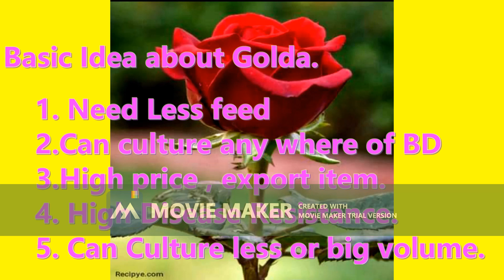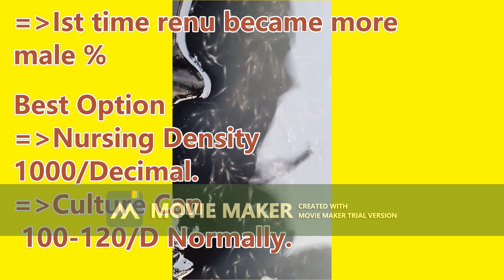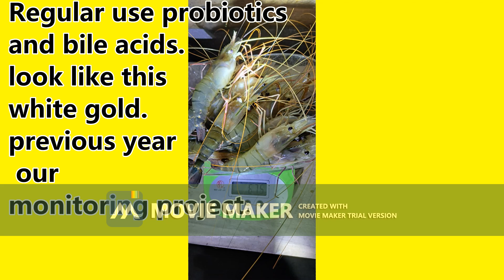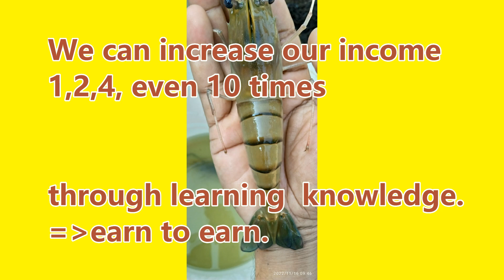কিভাবে অল মেল গলদা চিংড়ি চাষ করা যায়?